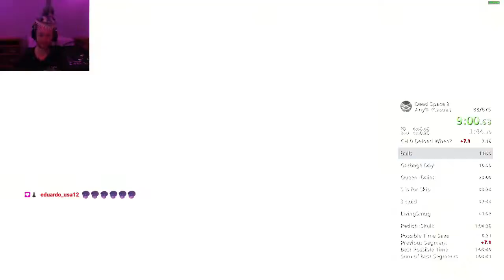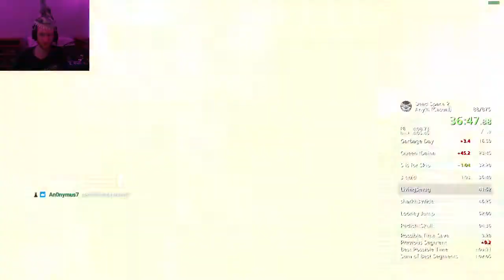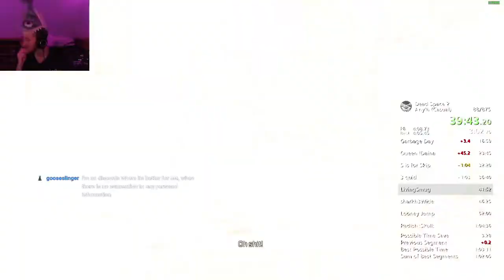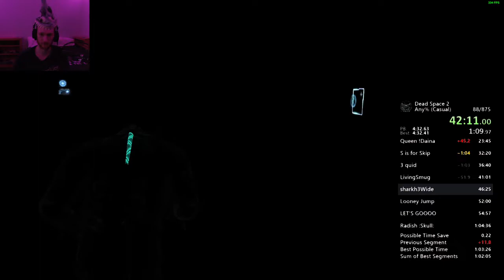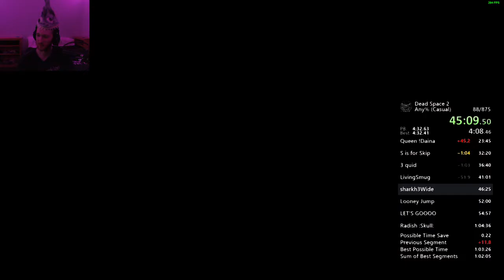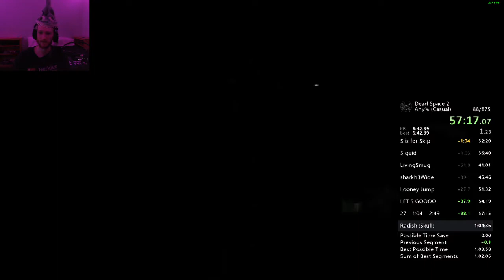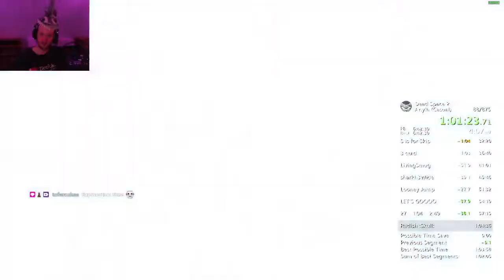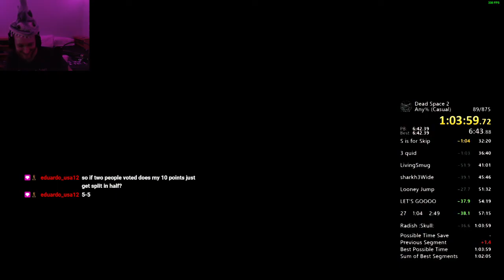Dead Space 2 Any% Speedrun WR in 1:03:59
First run with the new skips in chapter 6! Going for 1:02 next